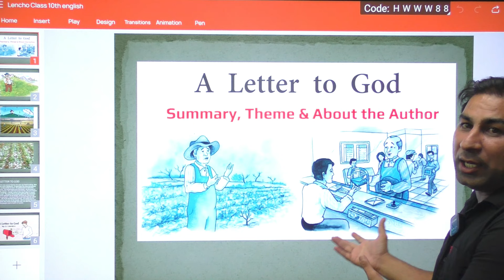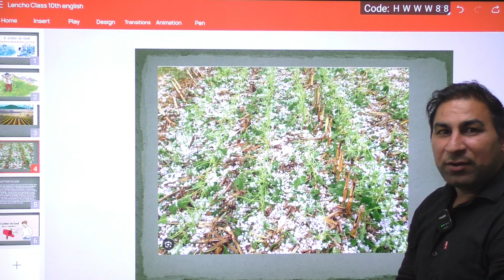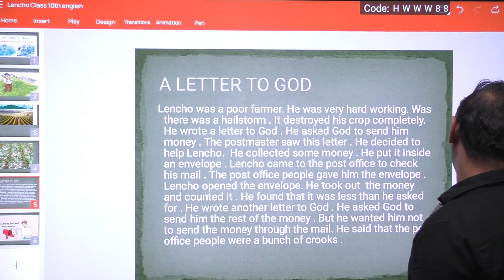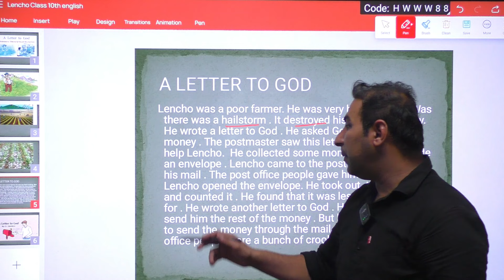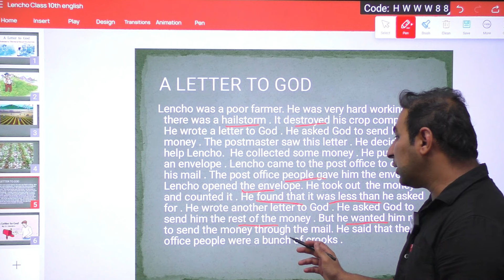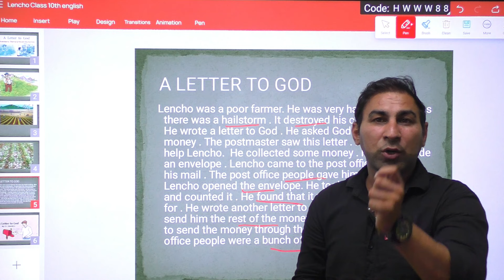A LETTER TO GOD Lesson 1 Class 10th English || First Flight Class 10th English